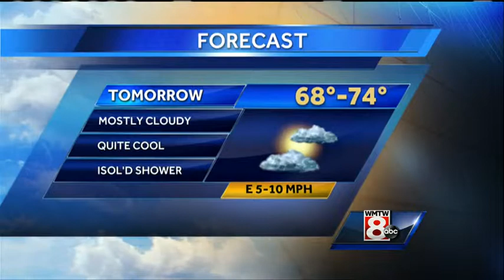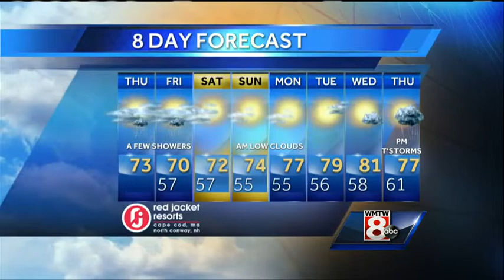Matt's Thursday Afternoon Weather Forecast